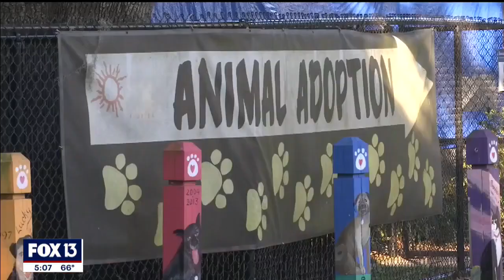Minnesota woman sees long-lost dog's photo on beer cans promoting Manatee County shelter pups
Motorworks Brewing in Bradenton came up with a great idea to help Manatee County Animal Services spread the word about adoptable dogs.

Their campaign to put pictures of shelter pups on beer cans was a success, but in one case, the outcome was unexpected.